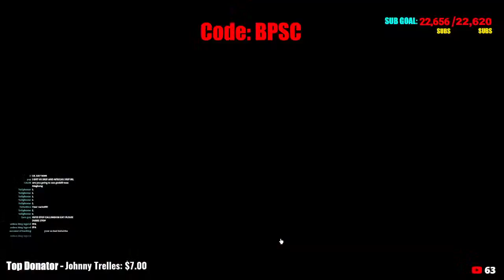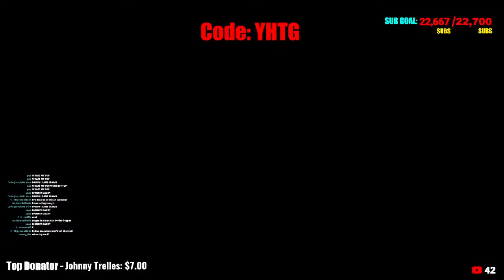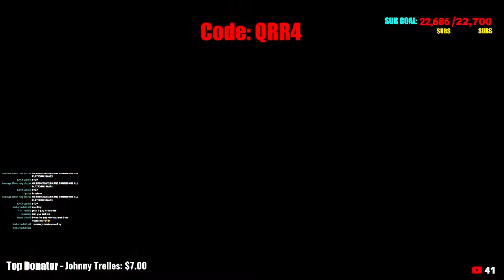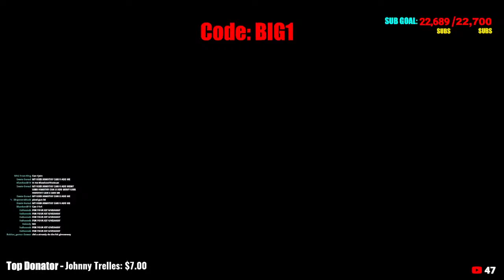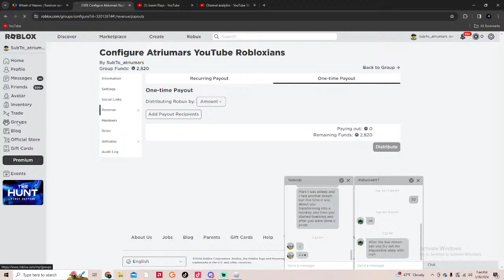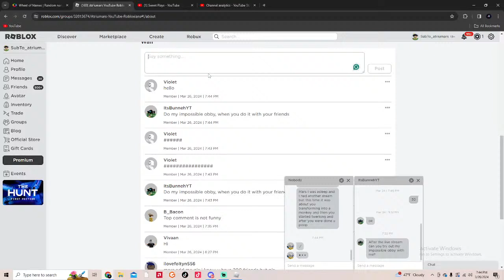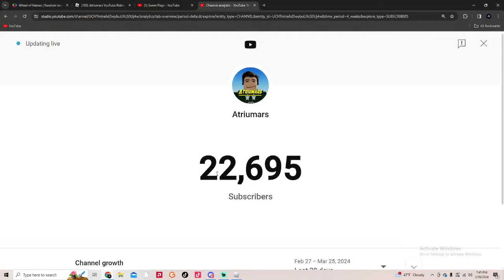🔴 LIVE Roblox Bedwars KIT GIVEAWAY!!! (Playing With Viewers)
🔴 Roblox Bedwars Live I Playing With Viewers ( Roblox Bedwars & Customs )

Roblox is a game platform/creation system that lets users create their own games, maps, and more. With over 100 million active monthly users, Roblox has climbed the charts in one of the most popular games online. Roblox is available for Windows, Mac, iOS, Android, and Xbox One. Some popular games on Roblox are murder mystery 2, natural disaster survival, and work at a pizza place, along with its competitive PVP game modes.

Roblox keywords: free robux live,free robux giveaway live,giveaway robux,robux giveaway live now,roblox giveaway, free Robux,robux giveaway,roblox promo codes 2021,roblox promo codes,roblox codes,robux codes,how to get free robux,roblox free robux,how to get free robux 2021,free robux 2021,promo codes roblox,robux,free robux codes,roblox robux,roblox codes 2021,roblox promo code,robux giveaway live,roblox live,robux free,robux giveaway live,free robux live,free robux giveaway live,giveaway robux,Glacial - Roblox Live, Lisbokate, Lisbokate live, Flamingo Free Robux, Kreekcraft free robux, MLA, MLA Live, Mr_booshot live, Mr_booshot, 10M_oh, 10M_oh Live, Golden Ninja 50, Golden Ninja 50 live, Golden Ninja Live, Golden Ninja, Poke, Poke Free robux live, Poke free robux, Poke Live, Poke robux, Poke Free, MIKEYDOOD Live, MIKEYDOOD, TanqR free robux, TanqR Live, TanqR Ant, Ant Free robux, Ant Live, Bandites, Bandites free robux, Bandites live, Model8197, Model8197 live, Model Free robux live, Maz Live, Maz free robux, Maz, Lisa Gaming ROBLOX Live, Lisa Gaming ROBLOX free robux, Lisa Gaming ROBLOX, Im_alex live, Im_alex, Im_Alex free robux, free robux live, JD Live, JD free robux, Zephplayz, Zephplayz free robux, Zephplayz live, Grayphiny, Grayphiny free robux live, grayphiny live, Sketch, Sketch free robux live, Sketch live, Chizeled, Chizeled live, Chizeled free robux, Roblox adopt me free pets, adopt me roblox, adopt me pets, adopt me live, Sub, Sub Live, Thinknoodles, Thinknoodles live, thinknoodles free robux